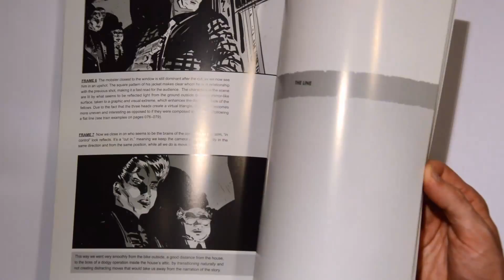Flip Through - Framed Ink, Drawing and Composition for Visual Storytellers by Marcos Mateu-Mestre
Short Book Review of Framed Ink by Marcos Mateu-Mestre

This book is meant for as the title says Visual Storytellers. But it doesn't matter if you want to draw comics, do storyboarding, concept art, fine art, illustration, if you are any kind of visual artist, this is a must-have book. The lessons on composition, lighting, staging, framing are great, but even if you wouldn't read the lessons it'd be still an amazing artbook.
Marcos Mateu-Mestre is just an absolute master craftsman and artist. I'd hang at least 80% of the book's artwork on my wall.

Marcos Mateu-Mestre himself is a visual concept, traditional animation layout and graphic novel artist. He has worked feature animation films like Surf's Up, Balto and the Prince of Egypt.

As you have already seen in the video most of the artwork is black and white with maybe a few shades of gray, the inking looks pretty loose and is just gorgeous.